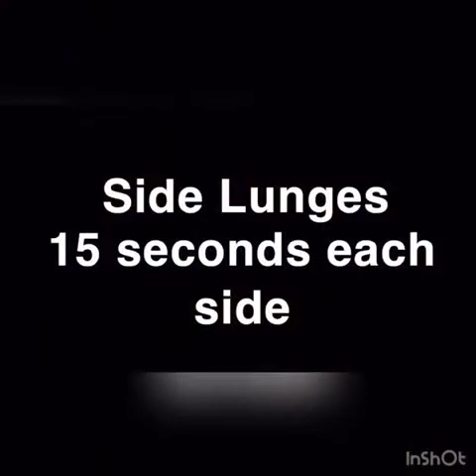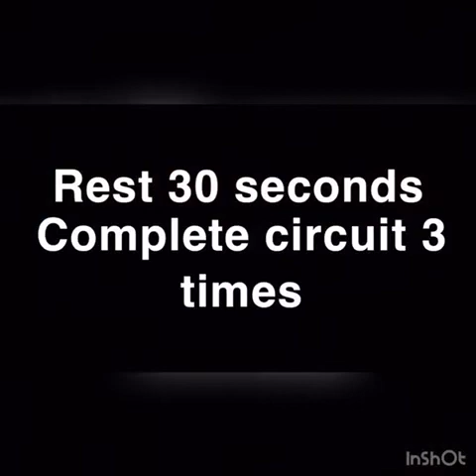Full Body HIIT 1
Here’s our Erin and Reuben doing a body weight circuit 😁